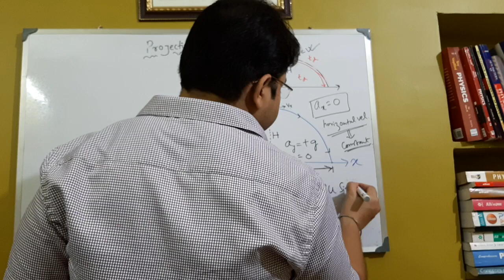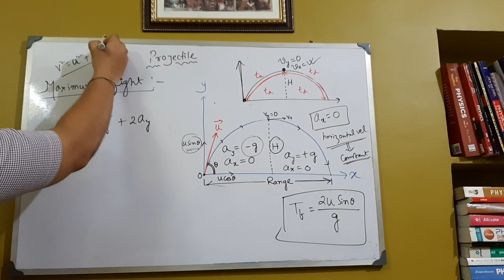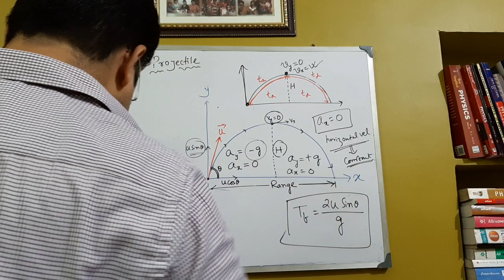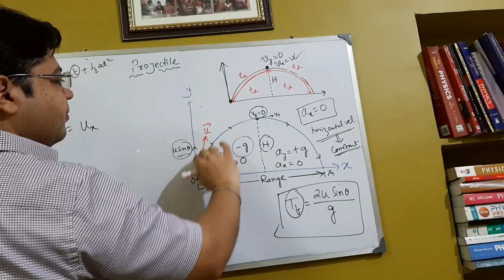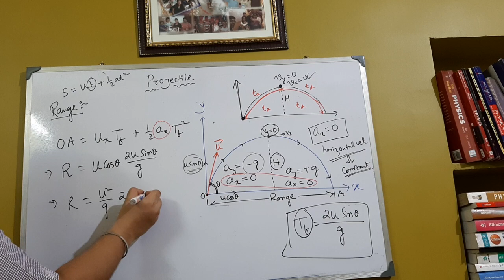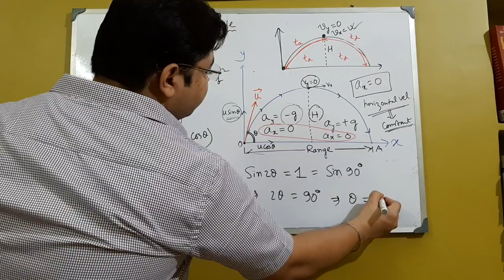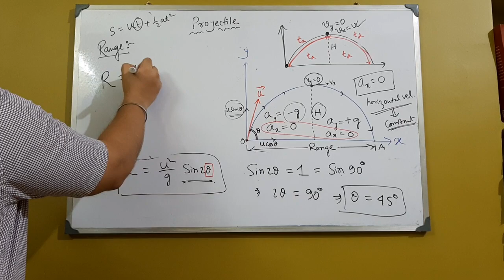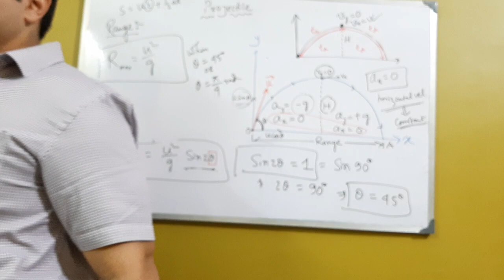PROJECTILE MOTION: MAXIMUM HEIGHT AND RANGE OF PROJECTION